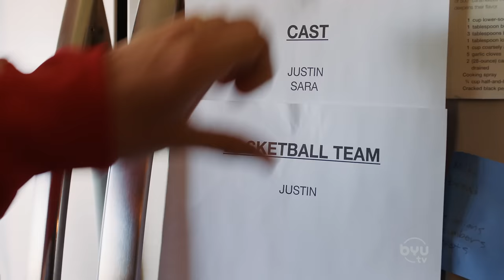Home School Musical - Studio C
The music hits close to home in a new Disney Channel original movie!

Watch new full episodes of Studio C Mondays at 8 ET | 5 PT on—or stream with our free app

Credits
Cast: Jessica Drolet, Tanner Gilman, Ike Flitcraft, Jetta Juriansz, Matthew Galvan, Tori Pence, John Foss
Producers: Micah W. Merrill, Russ Kendal, Jim O'Doherty
Director: Gabe Casdorph
Writers: Grace O’Doherty, Jetta Juriansz, Ike Flitcraft